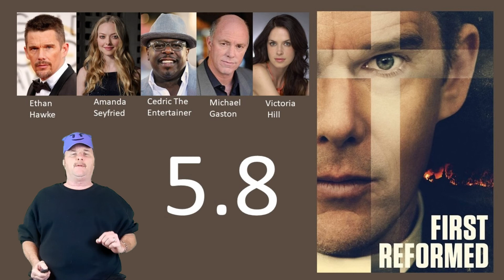First Reformed Movie Review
The film is about a depressed minister from personal heartbreak, failing health, world's problems and his soul is slowly turning darker.